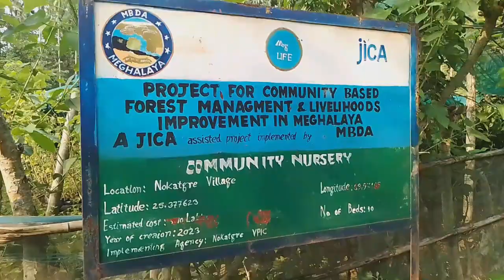Nokatgre community Nursary//24/5/2024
Ia vedio Bol chara jawai mangimin vedioko namnikode Prewith Mrong official chanelko dakchakatna gualpanabene